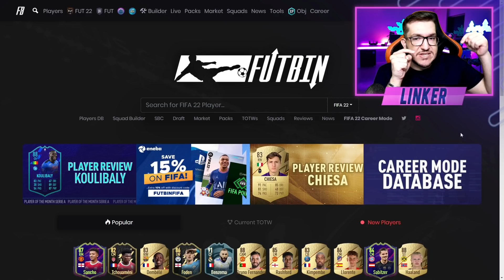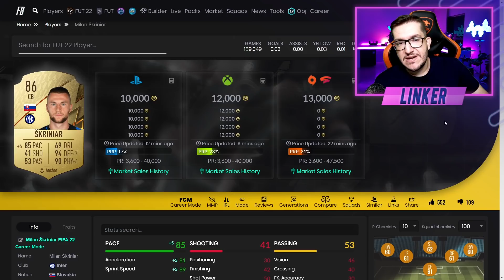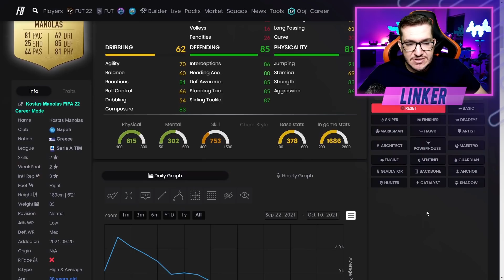FIFA 22 || 🔝 MELHORES ZAGUEIROS BONS E BARATOS ATÉ 10K || LINKER